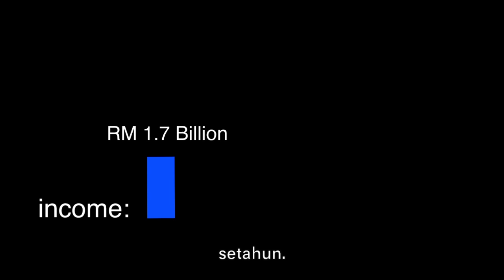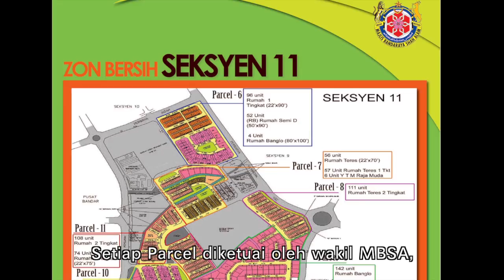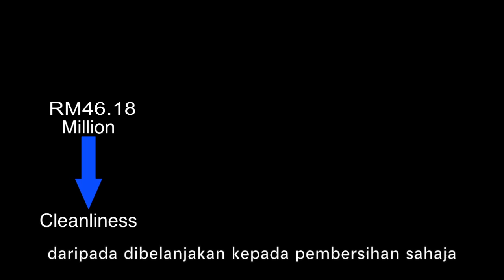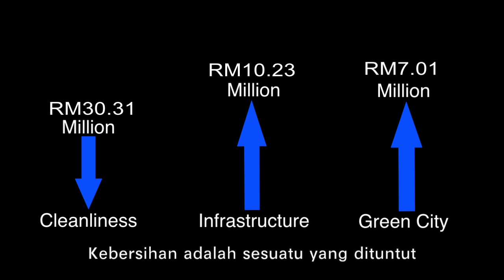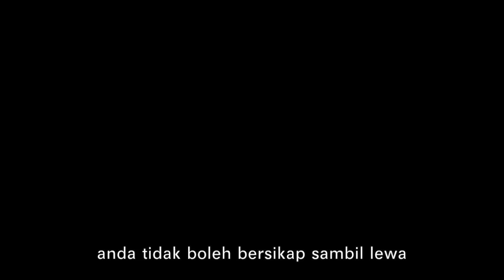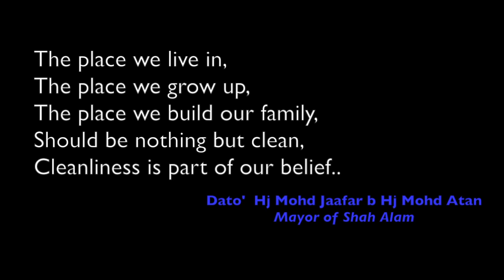PPAS Video Zon Bersih 2012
Video yang dihasilkan oleh PPAS Production untuk Majlis Bandaraya Shah Alam. Video berkenaan kesedaran berkenaan kelalaian penjagaan kawasan persekitaran akan menjejaskan kesihatan kita dan orang yang kita sayang.
Antara lagu yang digunakan adalah dari Explosion In The Sky dan Boyce Avenue.